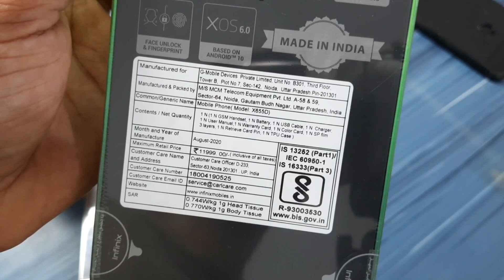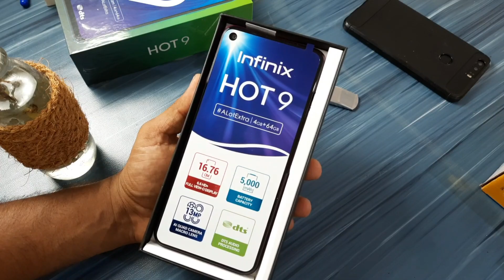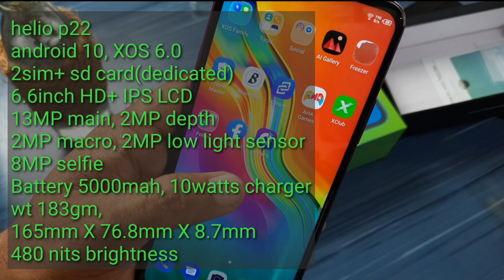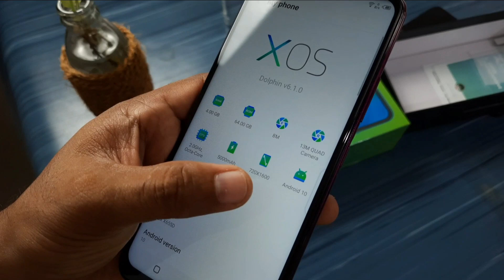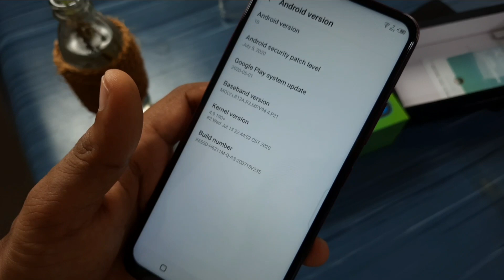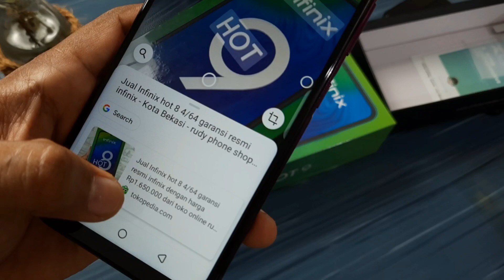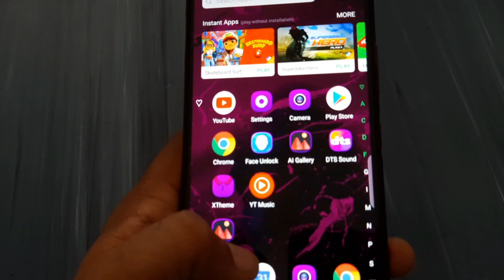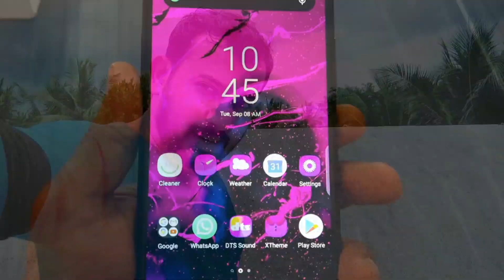INFINIX HOT 9 Unboxing and Review in Malayalam | കുറഞ്ഞ വിലയിൽ കിടിലൻ features | mates | haris